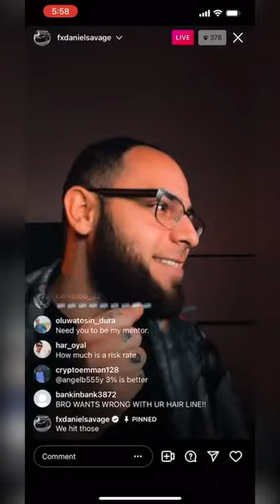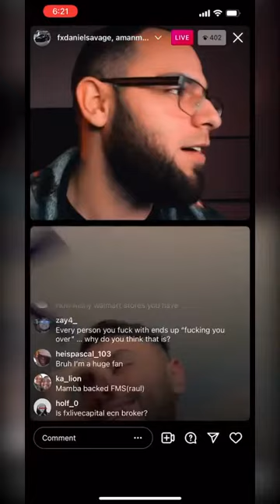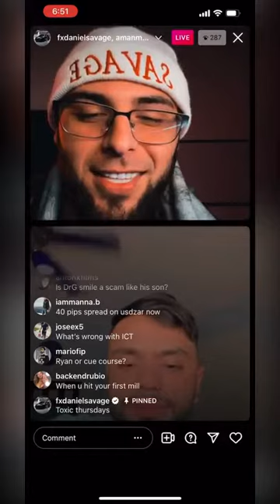Fx daniel savage is a racist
And a fake guru , his signals are trash